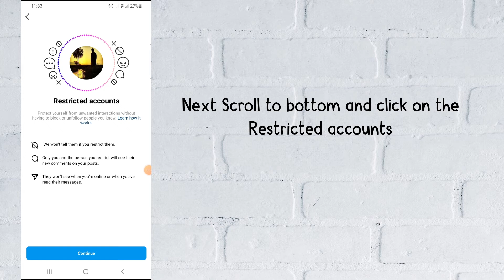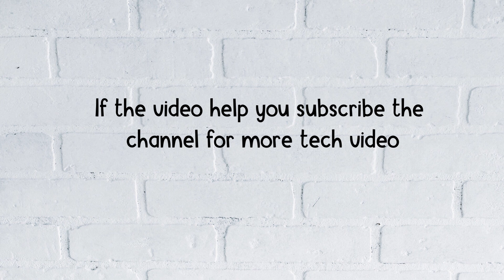How to Restricted people on Instagram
In this video, you will learn how to Restricted people on Instagram, After watching this video you will be able to Restricted people on Instagram.